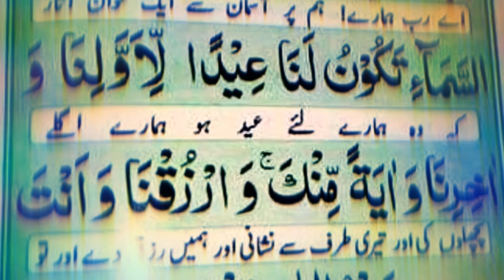Rizq barhne ki dua